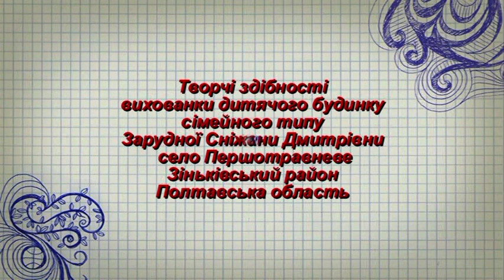Конкурс «Ключі від родинного щастя - 3» - Сніжана, вихованка дитячого будинку сімейного типу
Малесенька, мила співачка!